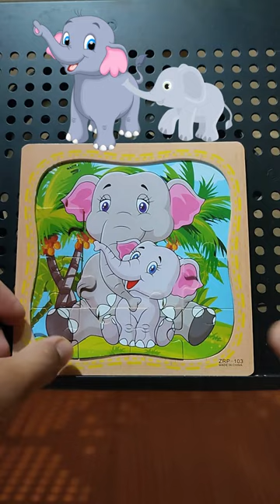Mommy Elephant || Jigsaw Puzzles 🧩❗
Playing Puzzle Games
Fun Games for brain
Games & Adventures for Kids and Toddlers also Adults